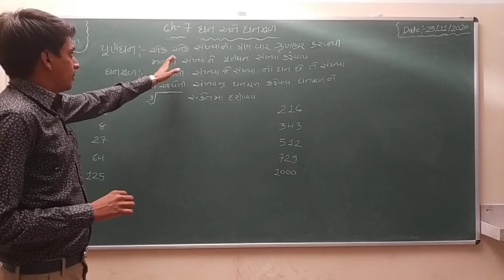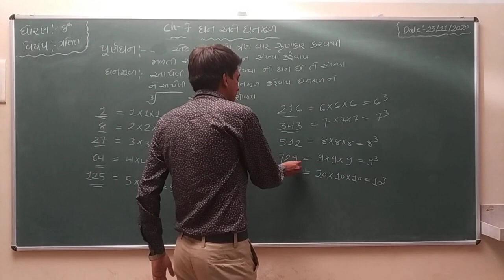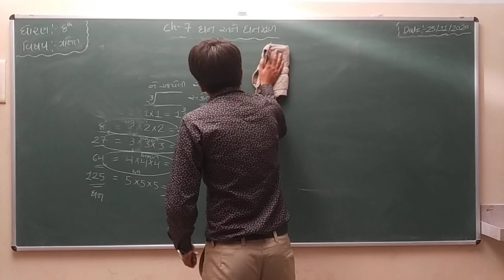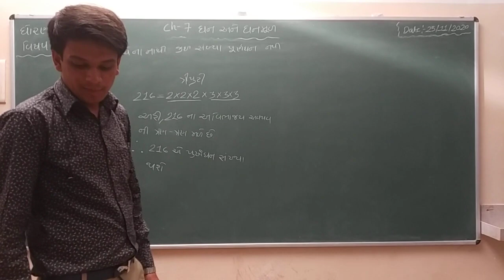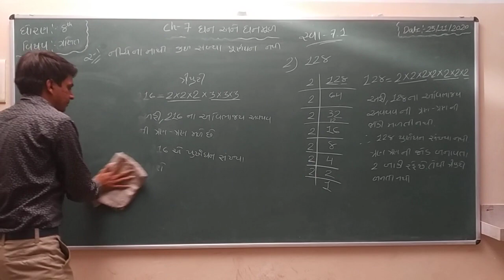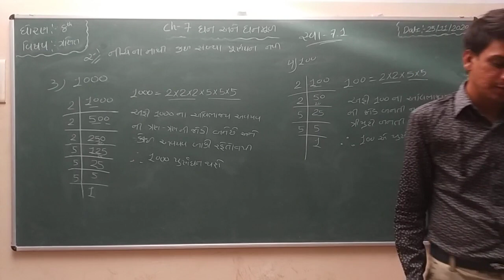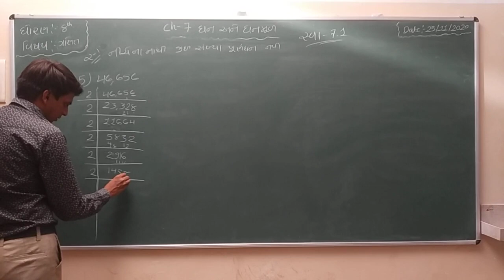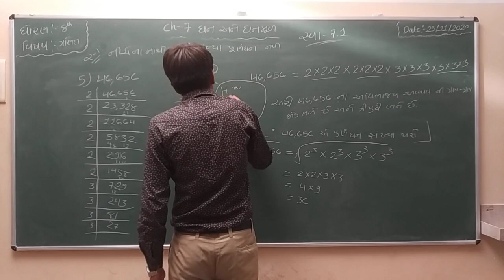Std 8 | Math | Chapter 7